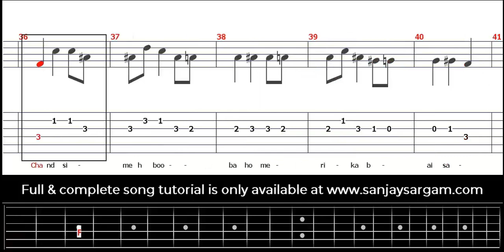Chand Si Mehbooba Ho Meri - Guitar Tutorial (Tabs)